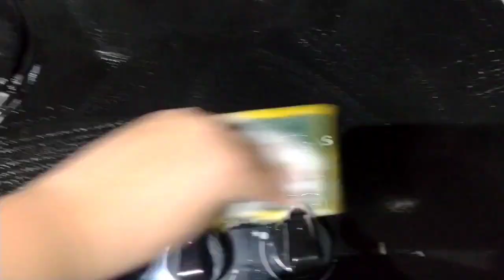TESTEI OS PRODUTOS DE LIMPEZA DA MARCA UAU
Nosso Instagram @senhoresenhoramoser